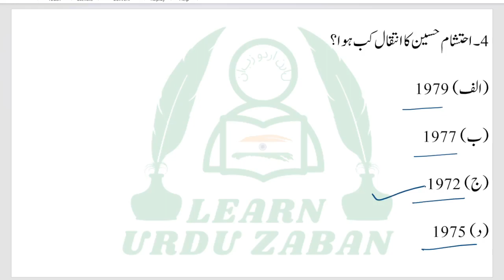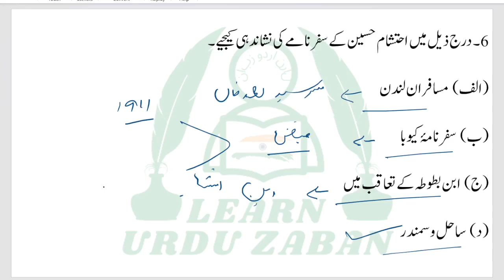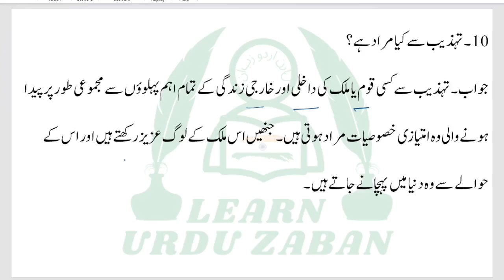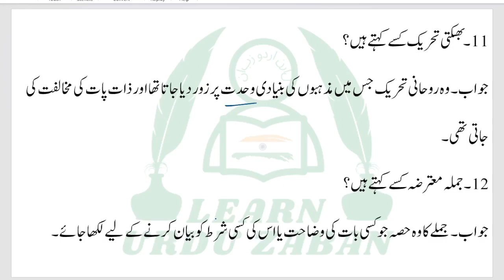UP Board 10th Urdu Mock Test I Class 10th Urdu Important Objective Questions I 10th Urdu Questions